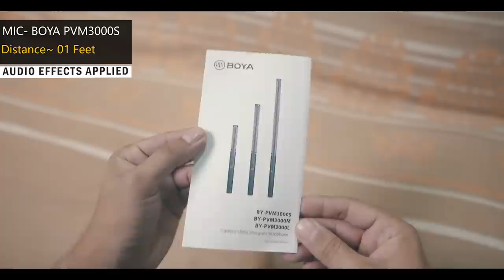BOYA By-PVM3000S | Testing | Tech Review | LCA | Mansoor Qureshi MAANi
BOYA BY-PVM3000S Professional Supercardioid Condenser Microphone Mic for Video Recording Interview Broadcast for DSLR Camera.